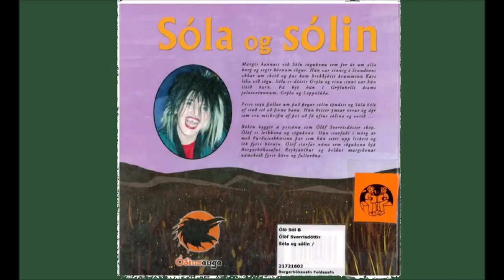Sögustund með Sólu | Sóla og sólin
Hér segir Sóla sögukona okkur söguna um Sólu og sólina.

Börnin þekkja Sólu úr sögubílnum Æringja, en hún er dóttir Grýlu og flakkar um borgina á Æringja, heimsækir börn í leikskólum og grunnskólum og segir þeim sögur. Höfundur er Ólöf Sverrisdóttir.